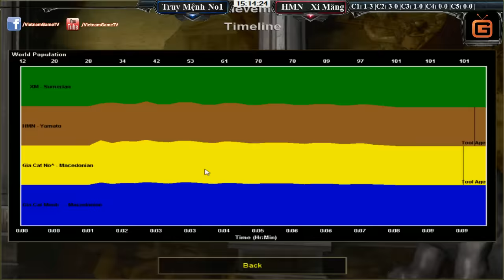No1, Truy Mệnh vs Hoàng Mai Nhi , Xi Măng 25 06 2016 C3T2